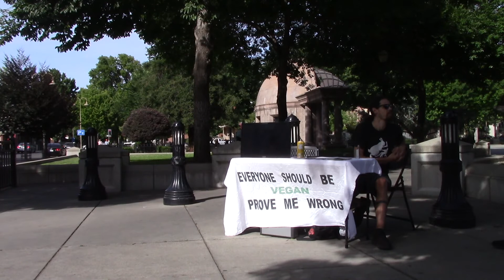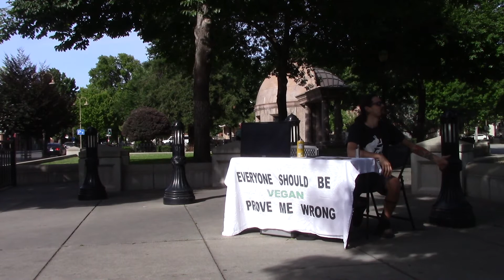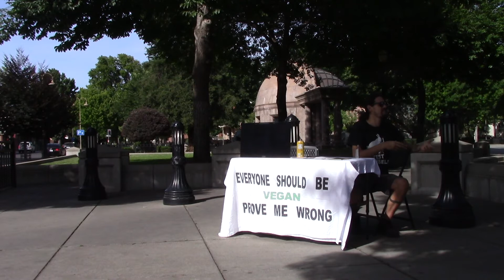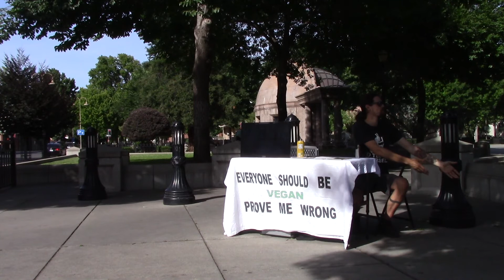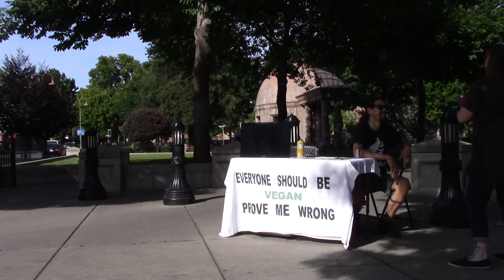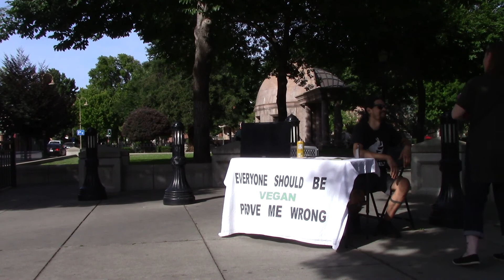Killing Others "Is My God-Given Right"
Why wait? BE VEGAN NOW!

Game Changers Documentary (Netflix/rent online)
What the Health Documentary (Netflix/rent online)